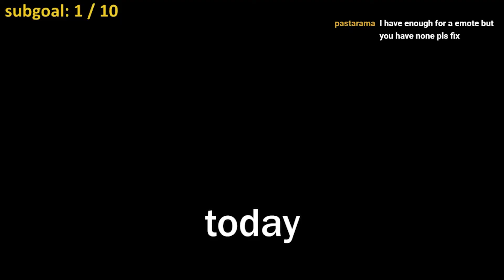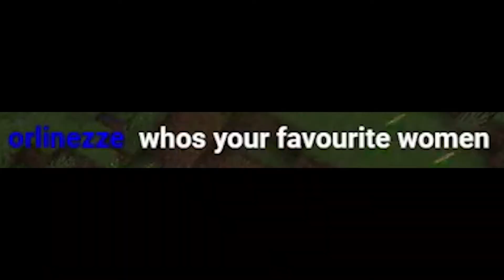I beat Minecraft, but the floor is lava. - Part 1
Today I take inspiration from everyone's childhood and play "The Floor is Lava" challenge in Minecraft. I cannot touch any part of the ground, only able to move around using blocks and other methods. How will this play out?

TikTok ➸ @foofmello

Today I am playing "The Floor is Lava" in Minecraft! I am doing a Minecraft challenge similar to Dream's (please let me in the Dream SMP!) Minecraft, but challenges. This was super crazy and hard.

Not Minecraft, but Water / Lava Rises, or other Minecraft challenges like that. This is a speed run / speed runner of Minecraft against a killer / assassin but I am trying to speedrun the game without touching the ground.

thank u for reading my words